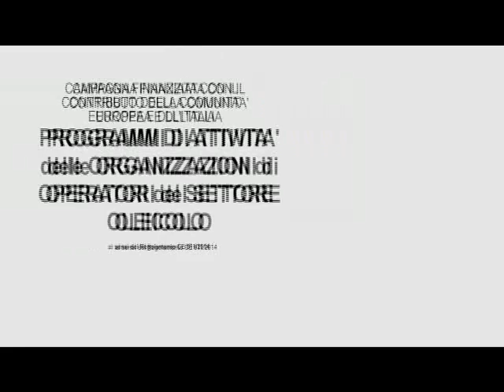ORO LIGURIA : LA CONCIMAZIONE